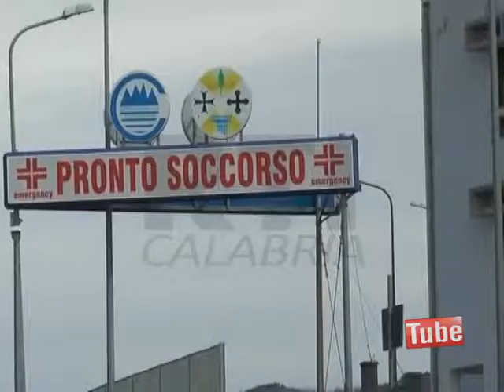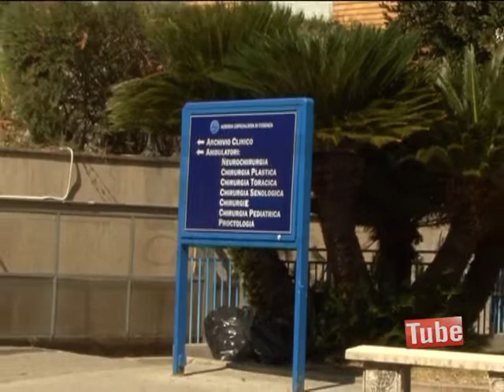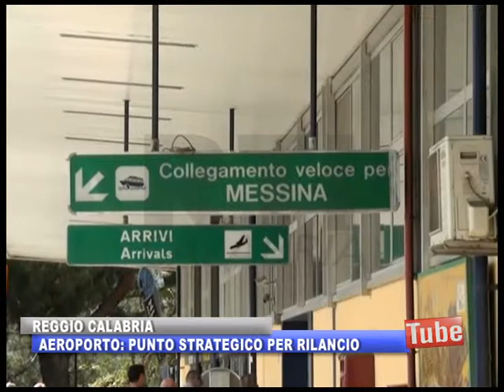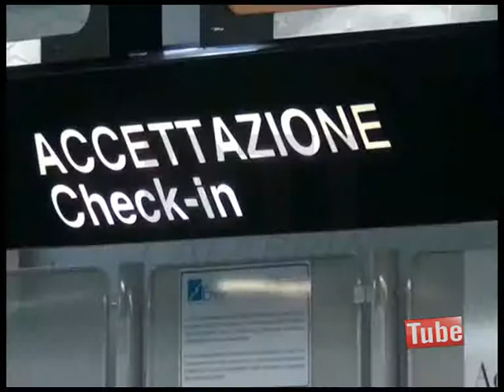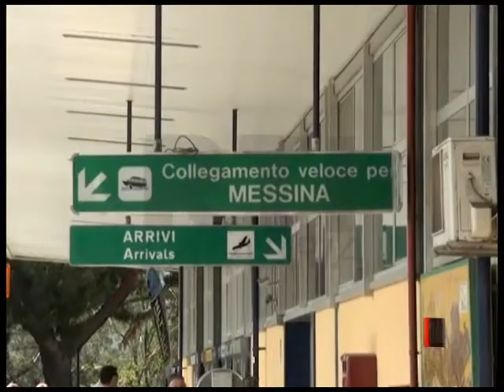RTI INFORMAZIONE 06 SETTEMBRE 2014